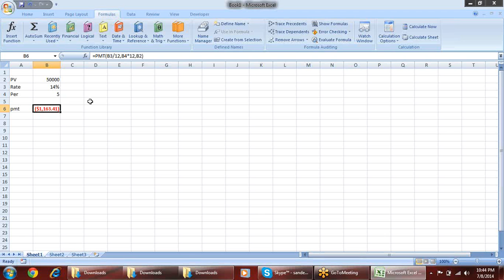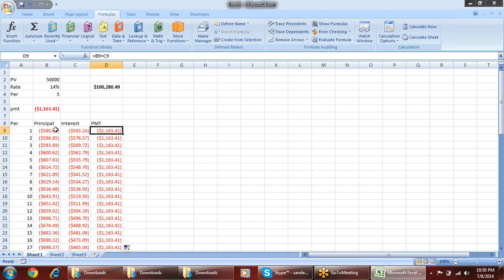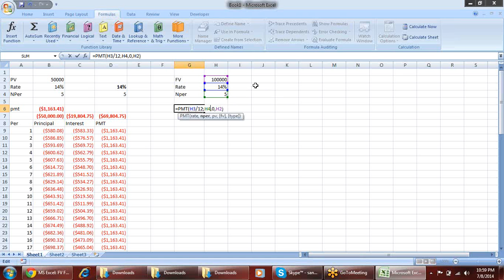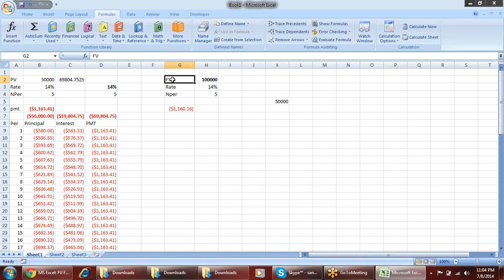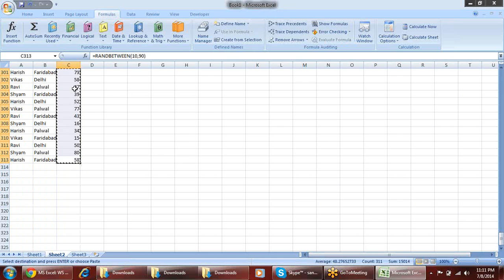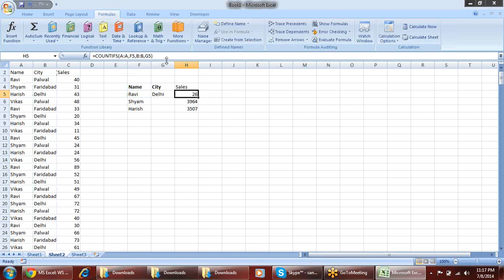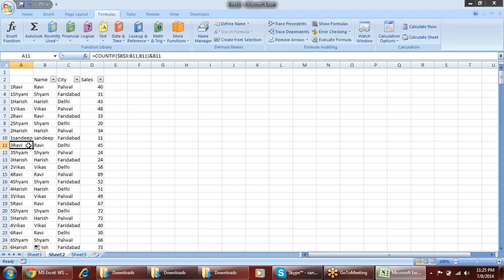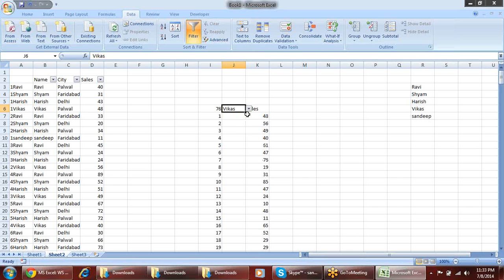Microsoft Excel Training